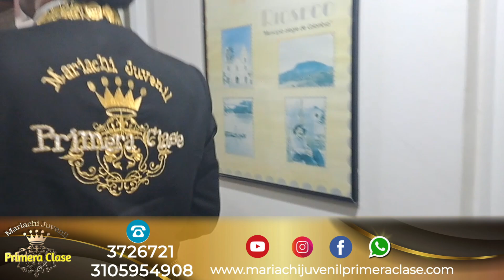Mariachi Juvenil Primera Clase Cumpleaños Aurora TeamJuanpa 28 Enero Mariachis Bogotá